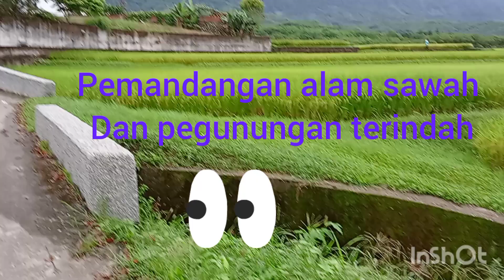PEMANDANGAN ALAM SAWAH DAN PEGUNUNGAN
Hallo semuanya jumpa lagi di @pilamchanel6855 di Vidio kali ini saya akan membahas tentang pemandangan alam sawah dan pegunungan   di sini terlihat  sangat elok  hamparan persawahan  dan padinya sudah mulai menguning ,kemudian di sekitar jalan ini di bikin tempat duduk sehingga bersantai  sambil melihat indahnya persawahan dan pegunungan
Di video kali sambil  melihat  indahnya  pegunungan tersirat di fikiran bahwa mamaku telah di panggil TUHAN